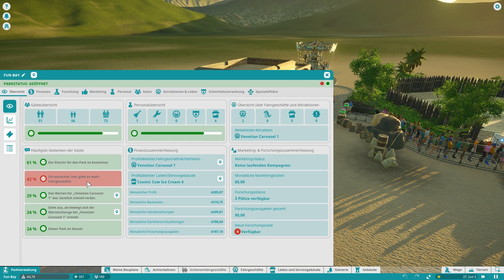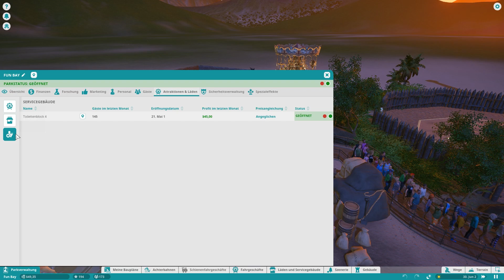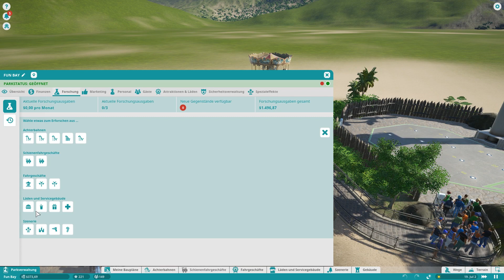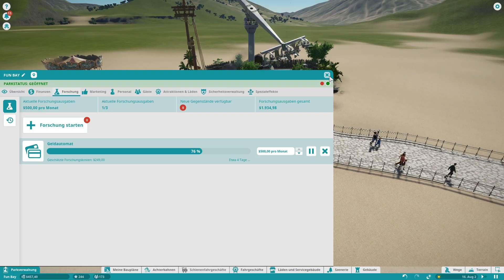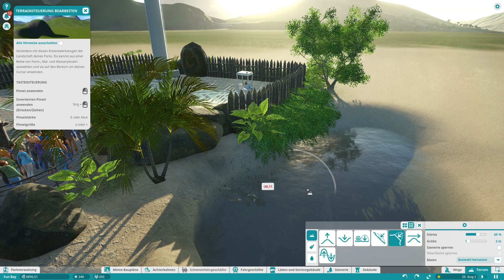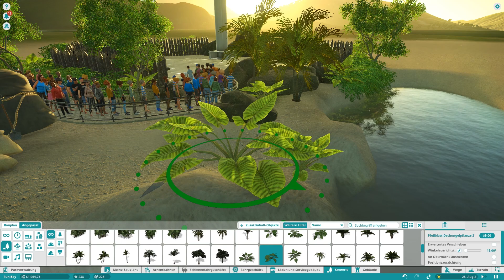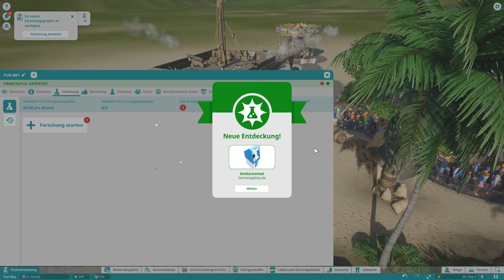Planet Coaster Deutsch #004 - Es wird grün - Herausforderung Schwer - Let's Play Gameplay 🎢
Planet Coaster Herausforderung Schwer - Deutsch
Planet Coaster Challenge heavy - Let's Play Gameplay German
Tutorial, Tipps & Tricks

Wir feiern das Jubiläumsupdate 1.4 namens „Anniversary“ und können uns auf spannende Neuerung im Spiel freuen.
Welche das alle sind erfahrt ihr in den Let`s Plays oder auf der offiziellen Planeten Coaster Website.

Ebenso wurde uns schon wieder Nachschub mit dem Adventure Pack gegeben wobei das kostenpflichtige DL'C nicht gleich mit in den Park eingebunden wird...Obato Zockto kommt auch noch ins Jungelfieber - wann das aber sein wird bleibt ein Geheimnis.

Trotz dessen  gibt es am 18ten Dezember ein kleines Update für alle Spieler das einige Lebensqualität-Verbesserungen für die Spielerbasis enthält, Verbesserungen der Benutzeroberfläche und Aussichtspunkte.

Also schnallt euch an und seid bereit mit mir einen Freizeitpark nach allen Regeln der Kunst aus den Boden zu stampfen!

Im Herausforderungsmodus auf den Level „Schwer“ erweisen wir uns als durchaus fähig, alle Aufgaben welche sich uns in den Weg stellen zu meistern.

Wir haben den Grundstein für unseren neuen Park gelegt!
Die Entscheidung ist auf Region Tropen mit spannenden Attraktionen gefallen.

Ich beherzige alle Wünsche und Äußerungen von euch welche in den Kommentaren unter den Videos erscheinen wie es nur geht...

…auch wenn sie noch so schräg sind…

...es ist genau das was den Park dann so besonders machen wird!

Bleibt weiter gespannt - einschalten und sehen wie es weiter geht...

Wer oder was ist eigentlich ObatZockt?

mein Name ist Robert, ich komme aus dem schönen Radebeul (nahe Dresden) & produziere Let's Plays im Genre:

First-person shooter (Titanfall 2)
Third-person shooter (Fortnite)
Wirtschaftssimulation (Planet Coaster)
Echtzeit-Strategie (C&C 3 Tiberium Wars)
Adventure, platforming (Grow Up)
Action, Platform game (Happy Wheels)

- Derzeitiger Stand zum Uploaddatum dieses LP's! -

Natürlich ist dies nur der Anfang von der Sammlung, welche sich kontinuierlich vergrößern soll da damit die Wahrscheinlichkeit stets größer wird, das für jeden etwas dabei ist.

Was erwartet mich wenn ich mir ObatZockt reinziehe?

Klickt man sich durch meine Let's Plays merkt man, dass ich mich mit wenig oder noch weniger Finesse im Game durchboxe aber stets den Sieg/ Ziel anstrebe.
Manche Situationen bergen aber tatsächlich Skill's, welche doch meist auf Glück zurückzuführen sind.
Trotz dessen findet ihr, so sagt man, beispiellose Euphorie im Comment und fast tägliche Upload's.

Unterm Strich erfährt man natürliches Gameplay frei sächsischer Schnauze und ungewollten Wutausbrüchen.

Mein Equipment für die Aufnahme am PC:

° Mikrofon mit Halterung

° Planet Coaster PC Spiel

Wenn du über meinen Amazon Link einkaufst, bekomme ich eine kleine Vergütung.
Für dich wird der Einkauf aber NICHT teurer!

Wollt ihr euren alten ObatZockt aber direkt etwas gutes tun,
so könnt ihr dies mit dem folgenden Link via PayPall tun:

Ich würde mich über eine Gabe jeglicher Größe riesig freuen!!!

Wie macht der das nur alles???
Ich habe ein großes Helferlein Namens TubeBuddy welches mir bei der Verwaltung & Promotion meiner Videos sehr unterstützt